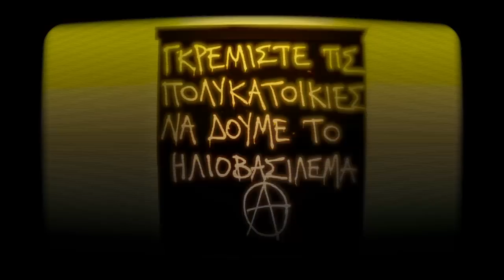Confusional Quartet play Demetrio Stratos - Cometa Rossa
Cometa Rossa

official video from the album "Confusional Quartet Play Demetrio Stratos" (Expanded Music ¬ Spittle New - Goodfellas, 2014)

Video concept by Francesco Conversano and Nene Grignaffini
Compositing and editing by Stefano Barnaba
Produced by Movie Movie, Bologna

Demetrio Stratos' footage taken by the documentary "La voce Stratos" by Luciano D'Onofrio and Monica Affatato.
Demetrio Stratos' photos copyright by Silvia Lelli.